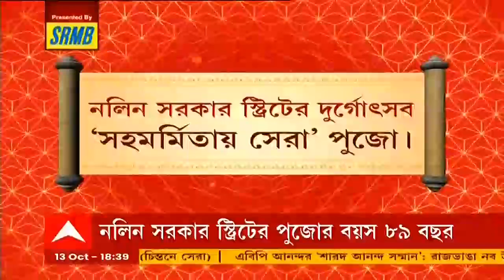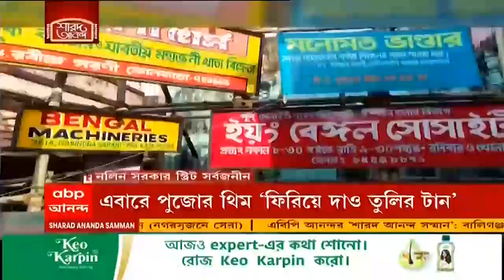Durga Puja 2021: মহাষ্টমীতে আলোয় ভাসছে শহর, সাড়ম্বরে মাতৃ বন্দনা মণ্ডপে মণ্ডপে | Bangla News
মহাষ্টমীতে সাড়ম্বরে মাতৃ আরাধনা। আলোয় ভাসছে তিলোত্তমা। মণ্ডপে মণ্ডপে দেবী বন্দনা।  আর দু'দিন বাকি পুজোর। মন খারাপ করা নবমীর আগে উৎসবের সুরে ভাসতে প্রস্তুত তিলোত্তমা। এবিপি আনন্দর পর্দায় দেখে নিন নজরকাড়া পুজোর ঝলক।